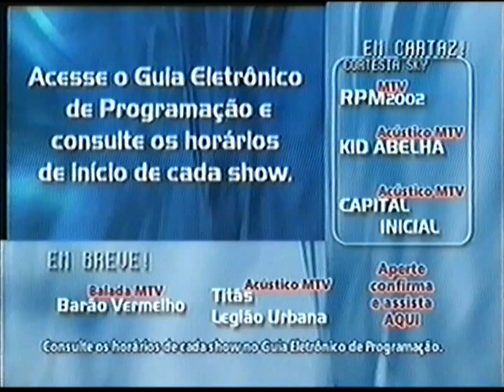Mosaicos Sky :: 27/06/2003 (Estreia do Sky Shows)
Alterações:

- Ícone Informação substituindo o ícone do "Mosaico Especial Conflito no Iraque" no Mosaico Principal

- Ícone animado do Sky Shows, substituindo o antigo ícone Informação no Mosaico Principal

- Novo banner animado do Brasileirão na base da tela do Mosaico Principal

- Retirada do Ícone do canal Boomerang e deixado o espaço vazio no Mosaico 1

- Reorganização dos ícones no Mosaico 2. Os eventos do Premiere passam a ter os ícones no topo da tela.

- Ícones das opções de pacotes do Brasileirão (Degustação Sexy Hot, Degustação Sky Europa e Série B) no Mosaico 2

- Ícones UFC 24 Horas, UFC 43, Boxe Internacional e Pride 26 no Mosaico 2

- Ícone do Mosaico de Notícias (antigo Mosaico Especial Conflito no Iraque) no Mosaico 3, substituindo o ícone do canal TV Justiça (que não aparece em nenhum mosaico nesta gravação).

- Ícone do canal Boomerang migrado do Mosaico 3 para o 4

- Mosaico Yks com espaço vazio no canto inferior direito da tela. Provavelmente seria para o ícone de interatividade com jogos, não compatível com o decodificador usado para esta gravação.

- Mosaico de Notícias

- Mosaico iTV (apenas com áudio de fundo)

- Mosaico iFutebol (apenas com áudio de fundo)

- Mosaico Sky Shows (será postado um vídeo separado somente com este mosaico)

- Zapeada rápida nos canais de áudio.